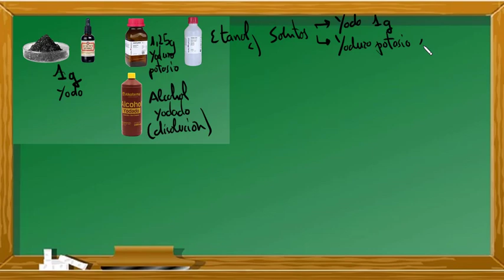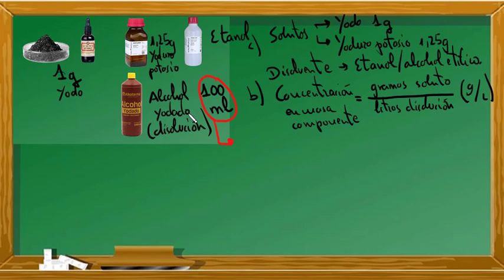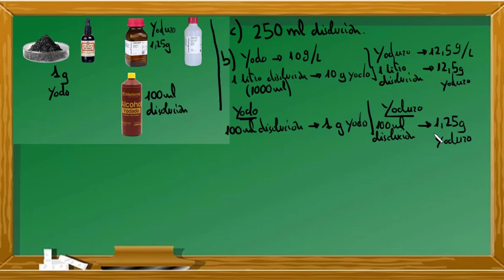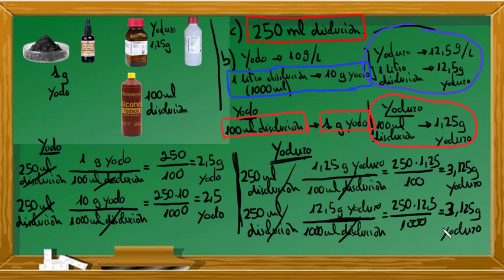Cómo CALCULAR la CONCENTRACIÓN DE disoluciones en GRAMOS/LITRO. Problemas concentraciones.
Enunciado del problema:

El alcohol yodado se prepara disolviendo 1 g de yodo y 1,25 g de yoduro de potasio en etanol hasta tener un volumen de disolución de 100 ml.
a) Identifica solutos y disolvente en esta disolución.
b) ¿Cuál es la concentración en g/L de yodo y de yoduro de potasio en esta disolución?
c) ¿Qué cantidades de yodo y de yoduro de potasio hay que pesar en una balanza para preparar 250 ml de disolución de alcohol yodado?